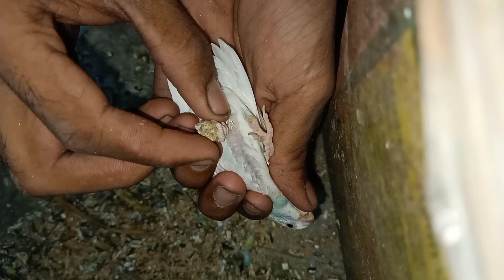Budgies ki pairon mein se peeth kaise hataye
Hello Friend

 I am Aman Gautam

Budgies parrot ko aasani Se Kaise pahle kis channel per yah sari video hai budgies parrot se aasani se bleeding Kaise len love birds ki basic information for budgies parrot breeding progress yah sari video is channel par available hai aap log Chaho to channel ko check Karke yah Shaadi video ka

BUDGIESPARROTKISUMARMEINANDA BACCHDETA

MatkiLagGai5dinhgayefemaleMatki MeinNahinja